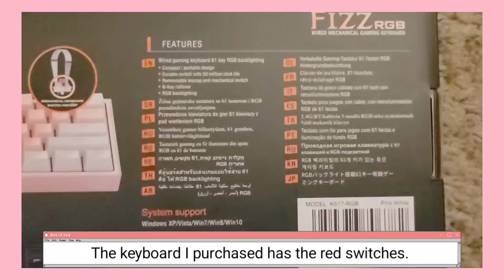Unboxing! / Redragon FIZZ K617 Gaming Keyboard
Today we unbox my newest gaming keyboard! This keyboard is only $40!